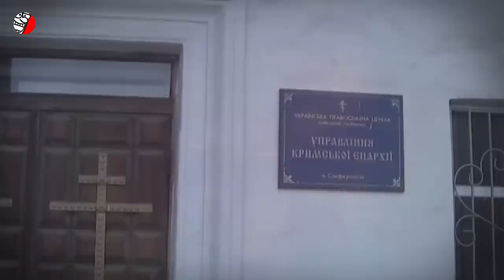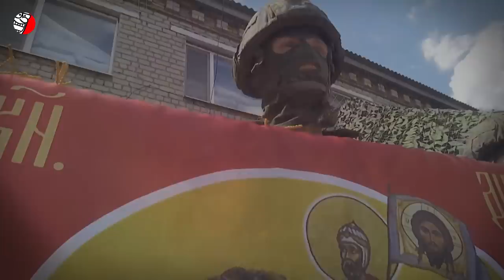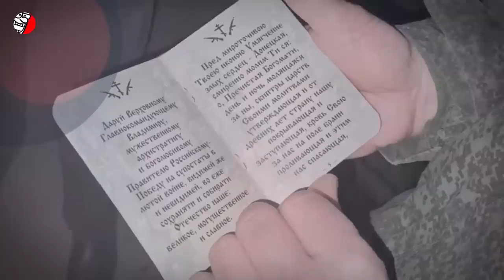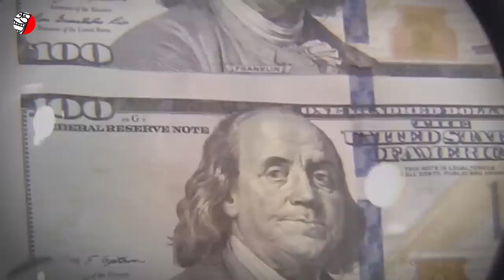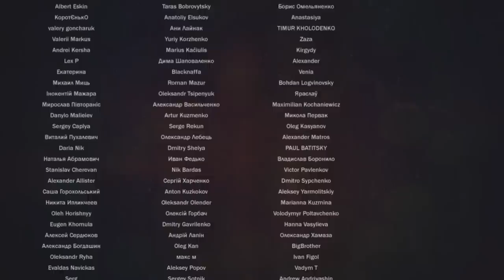ЗАЧЕМ ПАТРИАРХ КИРИЛЛ БЛАГОСЛОВЛЯЕТ ВОЙНУ?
🔥🔥🔥 ГУНДЯЕВ ДОБАВЛЯЕТ БОЛЬШЕ АДА ❗️❗️❗️
Вы задумывались когда либо, почему Российская Православная Церковь, проповедующая христианскую веру, сама нарушает заветы Христа? Почему патриарх Кирилл благословляет захватническую войну России против Украины и не видит в этом никакого противоречия заповедям Иисуса? Это ведь нонсенс, правда? Но данный, казалось бы - парадокс мгновенно разрешается, стоит лишь припомнить историю отношений Московской православной церкви и государства Российского. И история эта весьма своеобразна. Причем, чем ближе знакомишься с прошлым Московской церкви, тем больше в очередной раз убеждаешься в том, насколько далека Москва от Киева и насколько разнятся украинский и русский народы, которые в Кремле до сих пор упорно называют братскими. Так почему же патриарх Кирилл благословляет войну? Смотрите подробнее

Монтаж видео: Яна Поликарпова
Продюсирование и озвучка: @hrendyabliki